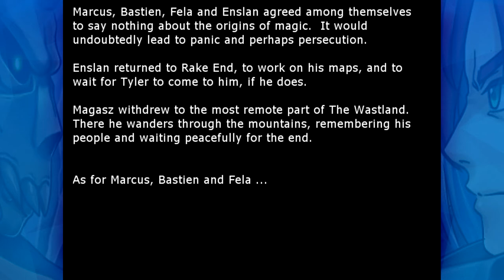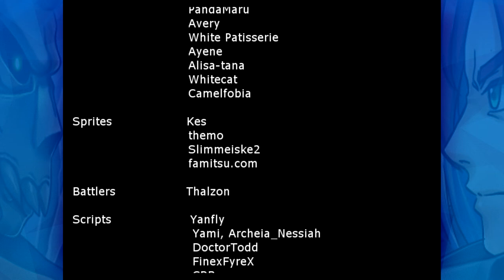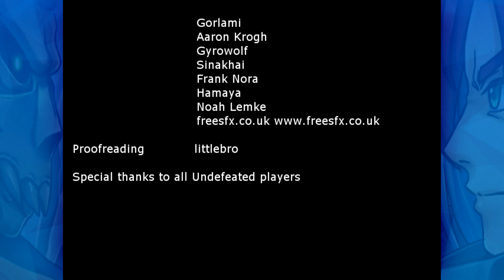Will We Remain Undefeated? Let's Play Undefeated - Finale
This is what we've been working towards. It's time to put a stop to the wastelands growth. But what will the cost for us to do so be?

Undefeated is created by Aldorlea games the folks behind other games such as The book of Legends, the Millennium series and Asguaard.